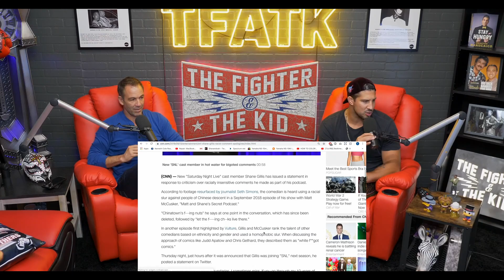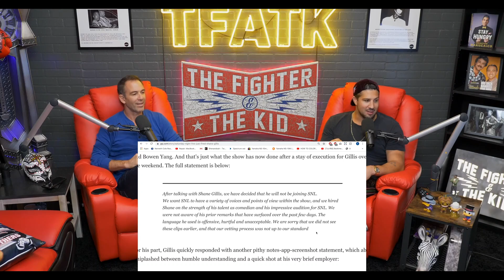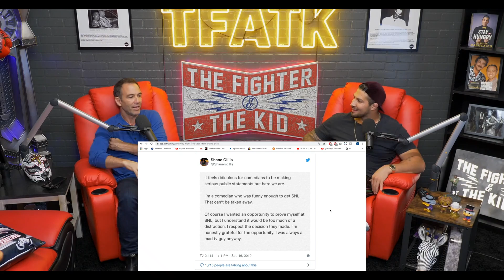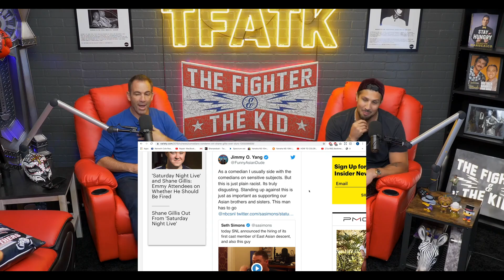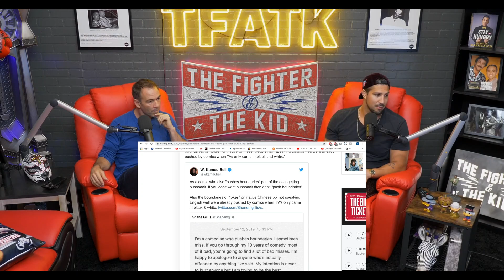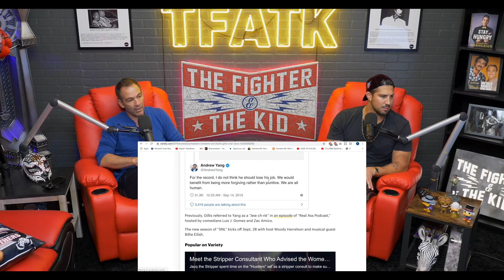Shane Gillis Fired From SNL | Brendan Schaub and Bryan Callen